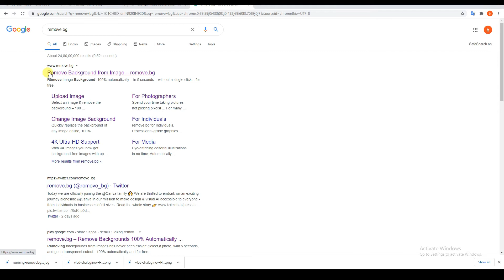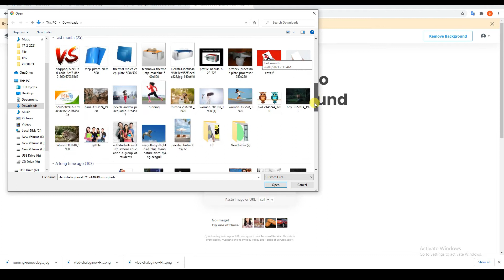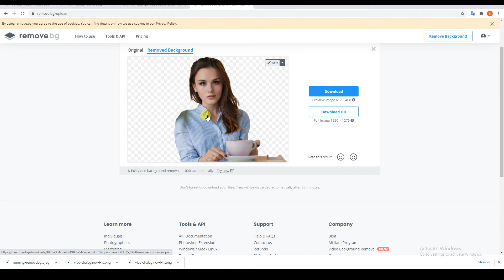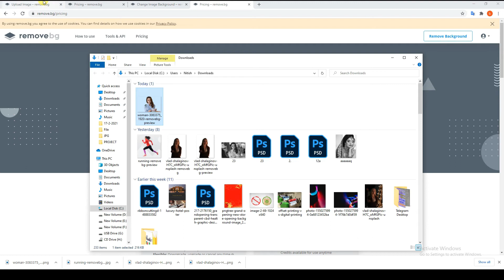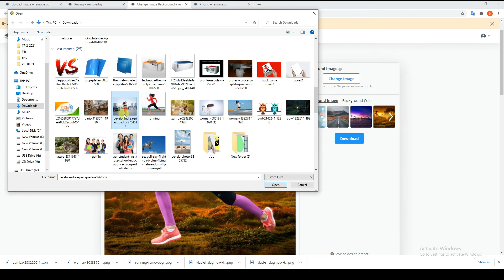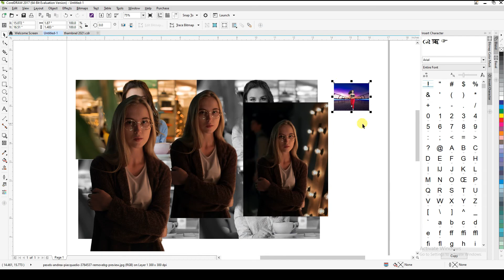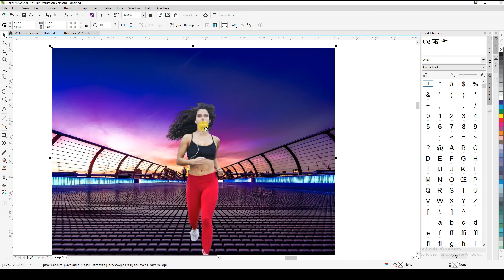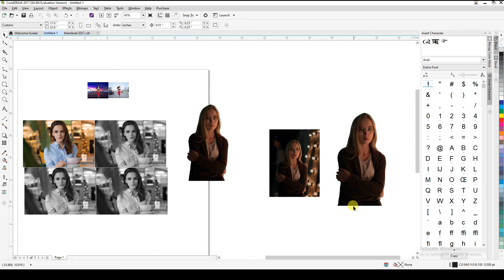Remove Background from image free | how to remove background from image online | background change